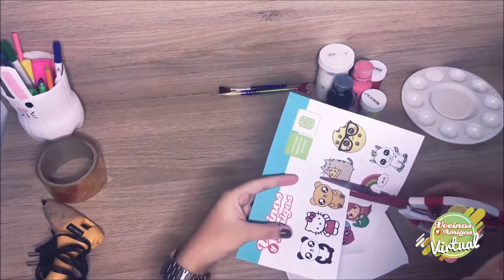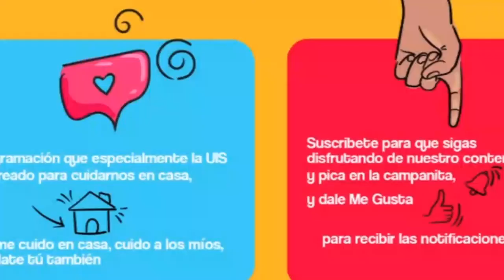Estación Creativa :: Retransmisión lapiceros decorados:: Vecinos y Amigos Virtual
LAPICEROS DECORADOS
Hola hola chic@s el día de hoy tenemos para ustedes  una manualidad muy linda  y fácil de hacer en casa, haremos unos  lapiceros decorados, se verán muy bien con tus útiles escolares, así que manos a la obra.
Los materiales que necesitaremos serán :
- lapiceros
- pinturas
- pinceles
- cartón
- silicona caliente
- cinta adhesiva transparente
- imágenes de personajes que a ti te gusten
(En la caja de descripción adjuntaremos las imágenes que estaremos utilizando )
- tijeras
- colbón

Imagen personajes.

Disfruta esta clase dirigida por Alejandra Ortega, Estudiante de Diseño Industrial de la Universidad Industrial de Santander, con diferentes habilidades creativas, familiarizada en un ambiente de emprendimiento y generación de ideas.